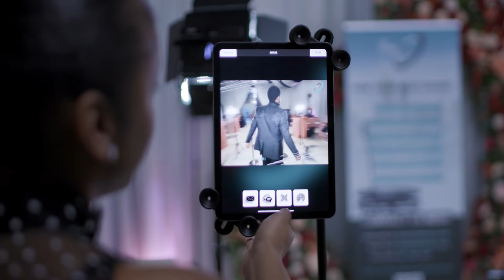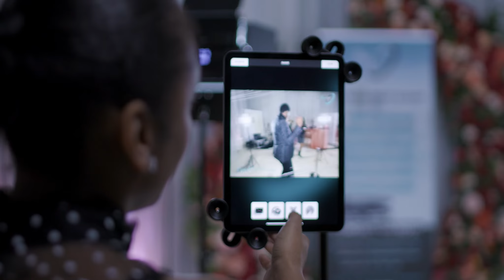C70 | 360 Cam Commercial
I was tasked to make a quick promo for PANOPIXatl! A company that comes out and...well just watch the video!

ORRRR